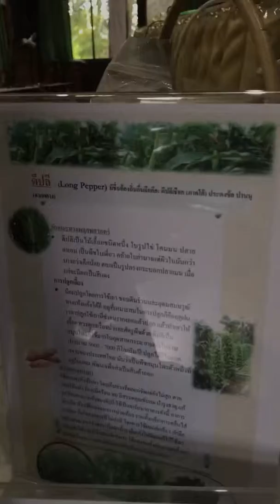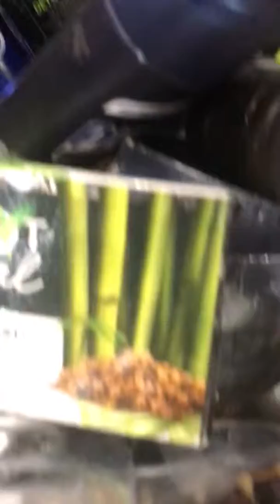ผลิตภัณฑ์จากไผ่เกือบทั้งหมดที่ชุมชนผาปัง